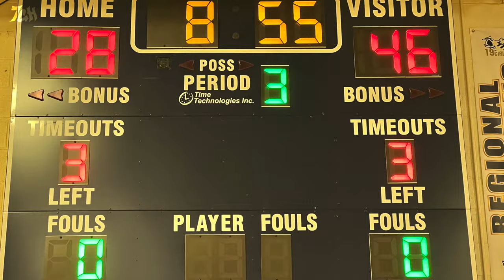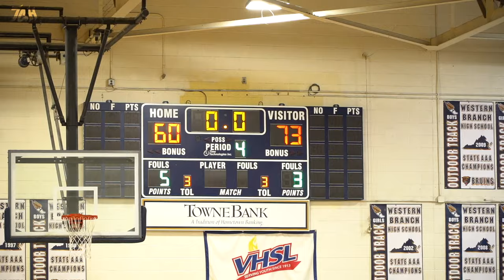Heated Cross-City MATCH-UP!! Kings Fork vs Western Branch (H/L)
WESTERN BRANCH VS KINGS FORK